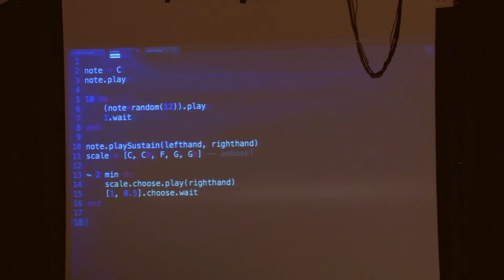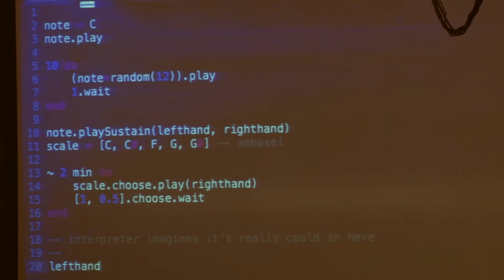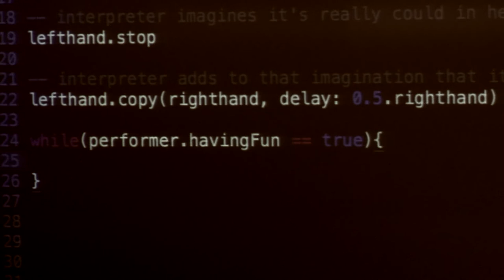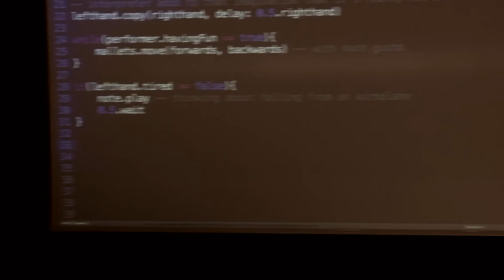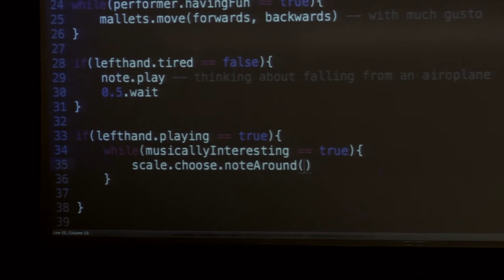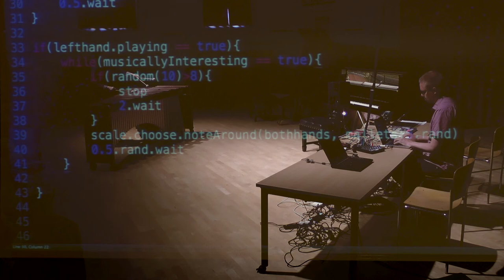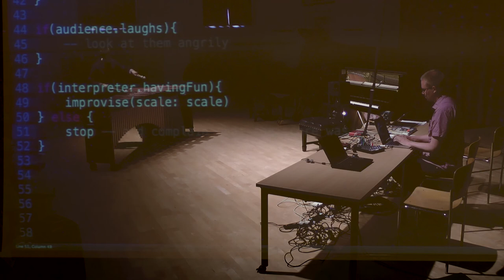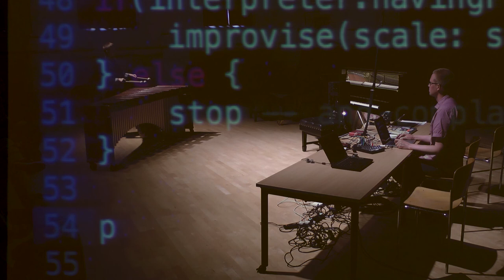PERFORMANCES A 3 3 1